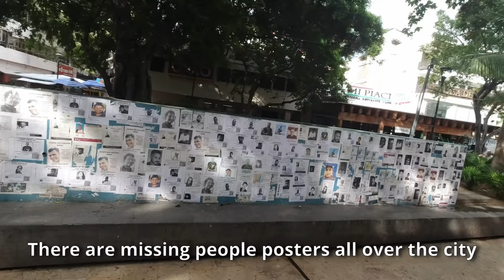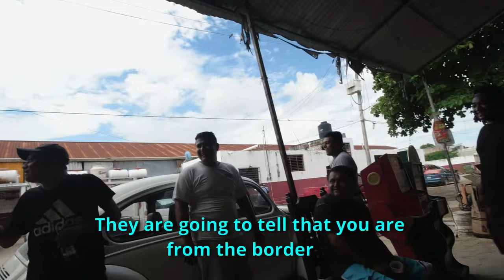Solo in Mexico’s Most Dangerous City |Acapulco 🇲🇽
I was down in Acapulco so decided to take a day trip to the most notorious neighbourhoods in Guerrero, Mexico. Renacimiento and Zapata have some of the highest murder rates on the planet, it was here I went looking for a beer and some decent grub.